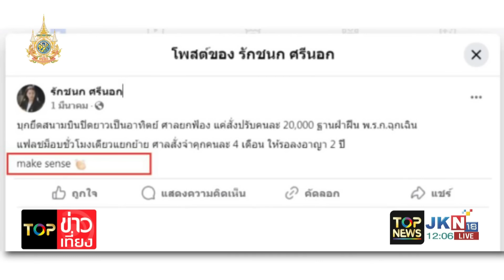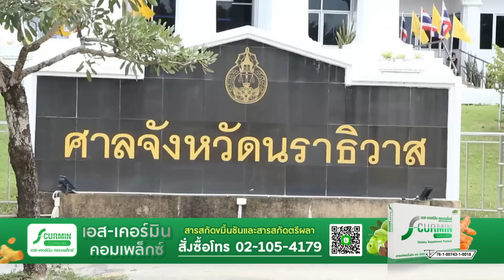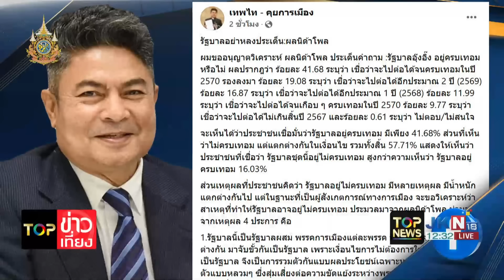ยื่นคำร้องเพิกถอนประกัน "ไอซ์ รักชนก" หลังผู้ค้ำประกัน พ้น สส. แล้ว | Top ข่าวเที่ยง | ช่วง 1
ข่าวเด่น Top ข่าวเที่ยง | 28 ต.ค. 67 | ช่วง 1

-  ตัวจี๊ด 3 นิ้วเสียวสันหลัง ยื่นคำร้องเพิกถอนประกัน "ไอซ์ รักชนก" ชี้ "ชัยธวัช" ผู้ค้ำประกัน พ้น สส. แล้ว
- ศาล จ.นราธิวาส นัดแถลงปิดคดีตากใบ ญาติผู้ตาย-ทนายเสนอรัฐบาล ตัดเงินบำนาญ อดีตผู้ต้องหาในคดี
- "วันนอร์" พอใจภาพรวมการทำงาน 1 ปี บอกดีสภาไม่ล่ม เป็นประโยชน์ให้ปชช. เผยวิป 3 ฝ่าย เคาะถกร่างแก้ รธน.สมัยประชุมหน้า
- "ธนกร" ฮึ่ม "พรรคประชาชน" ไม่ลดเพดานนิรโทษกรรม ม.112 เจอคว่ำกลางสภาแน่
- "ภูมิธรรม" หนุน "เพื่อไทย" เสนอร่าง กม.นิรโทษกรรม ลั่นไม่นิรโทษคดี 112 เหตุสังคมยังเห็นต่าง
- "ไพบูลย์" ย้ำจุดยืน พปชร. ไม่เอาทุกร่าง นิรโทษกรรม ที่รวม ม.112 เชื่อฉบับไหนแตะ
- "อ.อัษฎางค์" ข้องใจปม "เกาะกูด" ถาม "ทักษิณ" มีข้อตกลงอะไรกับ "ฮุนเซน" หรือไม่
- "เทพไท" ชำแหละ 4 ข้อ "รัฐบาลแพทองธาร" อยู่ครบเทอมหรือไม่